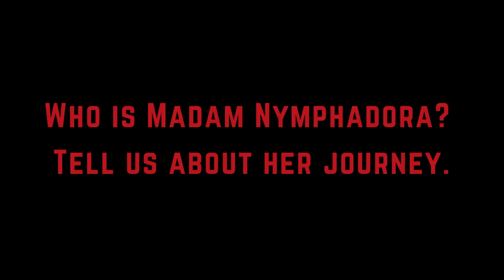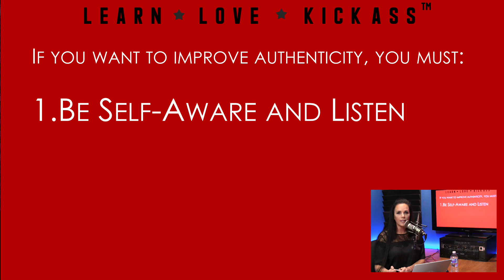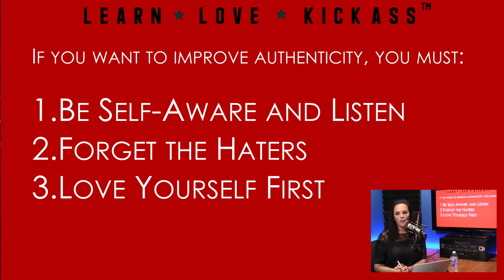Lipstick, Authentically with Dan Marquez & Madam Nymphadora – TSH#088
Everyone says to be your authentic self, but sometimes it’s hard to know what pair of jeans to wear let alone know how to showcase whole you to the world every day. Dr. Brandi Stankovic and guests Dan Marquez, Training & Development Manager at LincOne Federal Credit Union and Madam Nymphadora, credit union drag queen extraordinaire, discuss waking up naked and choosing the right color of lipstick to showcase the real, authentic and amazing leader you are.

The Strategic Hotbox with Dr. Brandi Luv Stankovic discusses leadership, business, and how to take control of your life and achieve greatness.